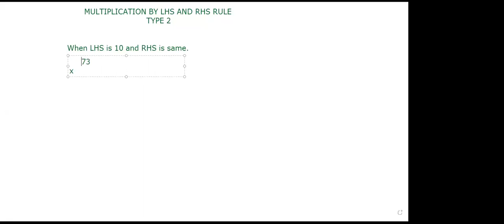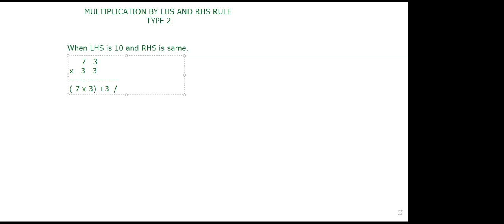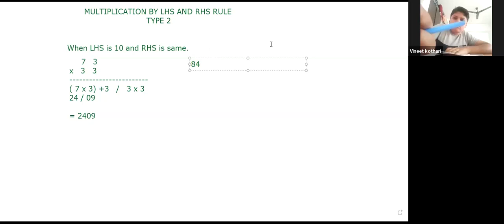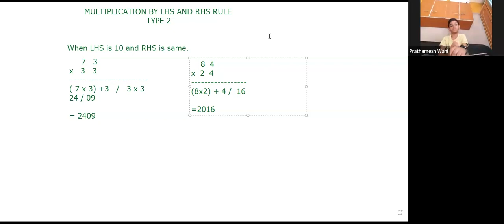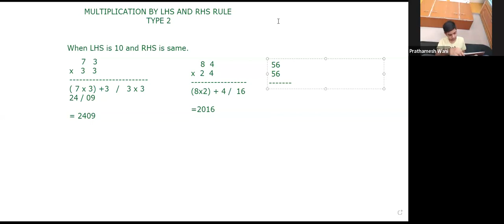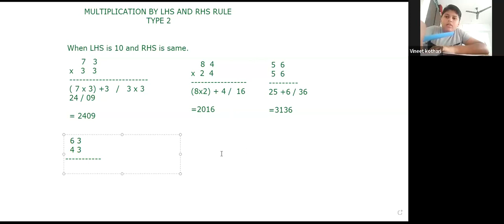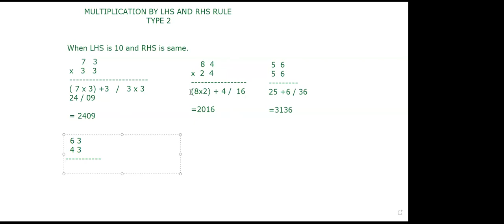LHS RHS MULTIPLICATION TYPE 2 | WHEN LHS IS 10 & SUM OF RHS IS SAME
Parijat Academy E-Learning is a platform for exchange of knowledge and skills. It facilitates the
process of learning by providing opportunity to both the givers and seekers of knowledge and/ or skills to come together engage with each other and exchange.

Vision
Our Vision is this E-Learning platform facilitates learning for both academic as well as non-academic subjects and/or skills.

Mission
Our Mission is to be online, makes it easy to reach all corners of the world in real-time. This making it absolutely convenient to knowledge seekers around the globe. Parijat Academy E-Learning is Learning across all boundaries and barriers.